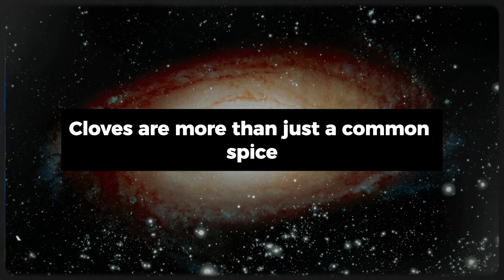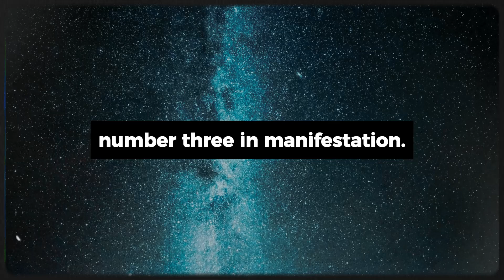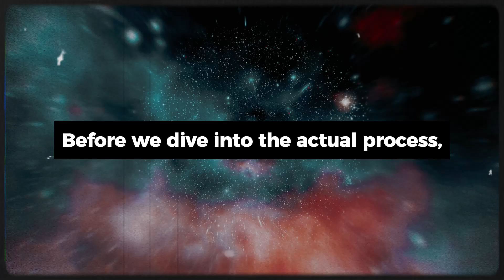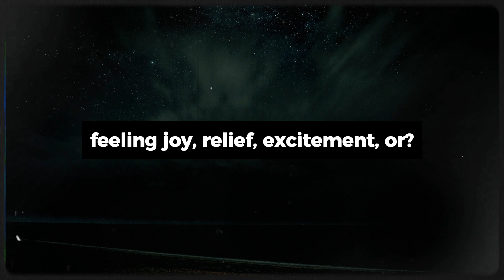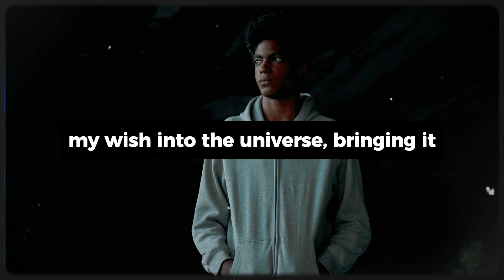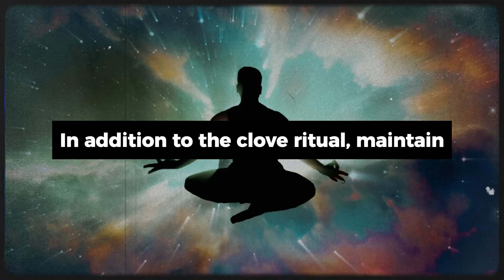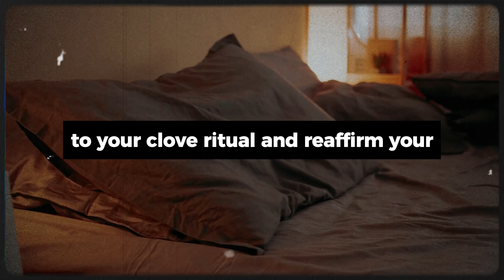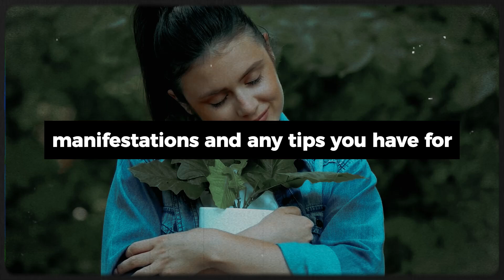You Just Need 3 Cloves to Manifest Anything Super Fast ✨ Bob Proctor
In this video, discover how using just three cloves can supercharge your manifestation process. Learn the simple yet powerful ritual that can help you attract your desires quickly and effectively.

Join us as we guide you through the steps to harness the energy of cloves for rapid manifestation.

Watch now to manifest anything super fast with just 3 cloves!

Credits:
🎙️ Scripting, Voice Over, and Editing Crafted by the God Voice Message Team

Tags